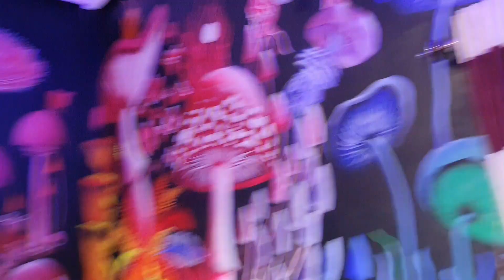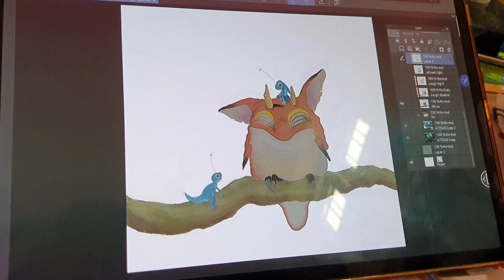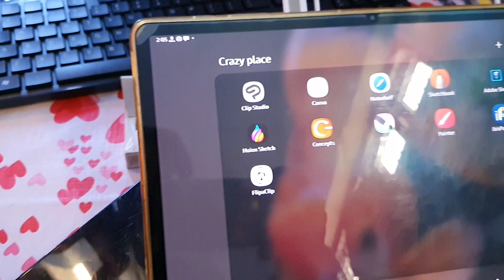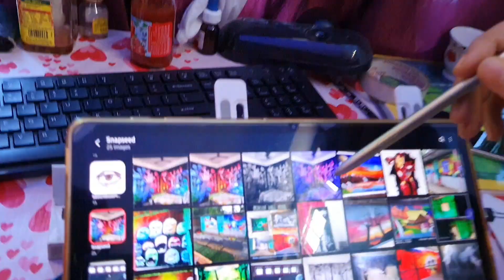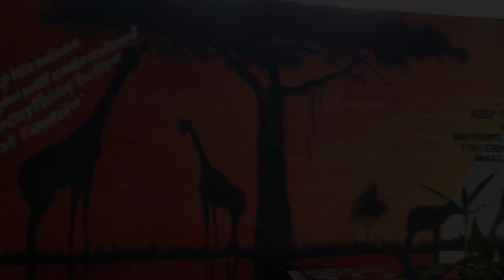এনেকুৱা paintings দেখি ৰ লাগি চাই থাকিব লাগা হব ।এবাৰ চাব video tu @creative errors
id.ISK_RAEES
FOLLOW HIM.
CREATICE.ERRORS